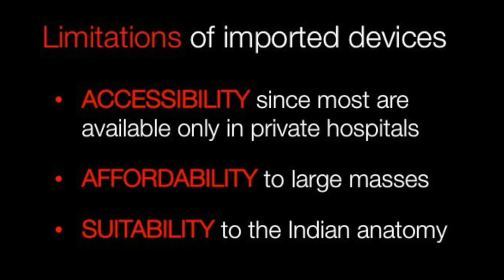Innovation Nation | Medical Device Innovation at BETiC, IIT Bombay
Check out how the Biomedical Engineering and Technology (incubation) Centre, or BETiC, at IIT Bombay is nurturing medtech innovators to create low cost, yet high quality medical devices.

Video by: Varsha Meghani & Naini Thaker